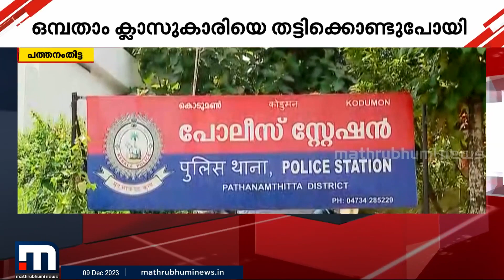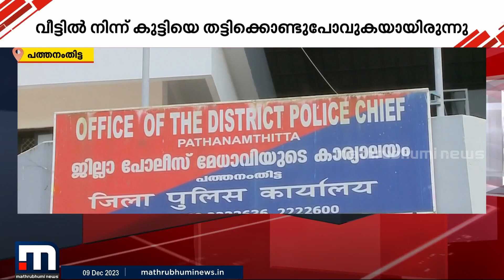ഒമ്പതാം ക്ലാസുകാരിയെ തട്ടിക്കൊണ്ടുപോയി; സംഭവം പത്തനംതിട്ടയിൽ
ഒമ്പതാം ക്ലാസുകാരിയെ തട്ടിക്കൊണ്ടുപോയി; സംഭവം പത്തനംതിട്ട കൊടുമണ്ണിൽ

Happy viewing!